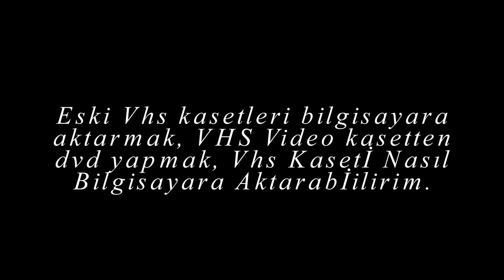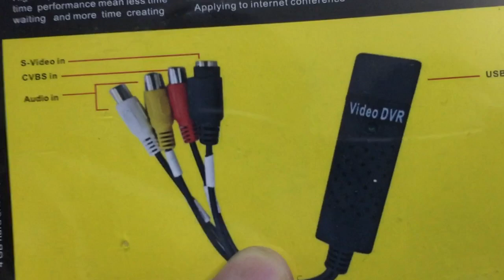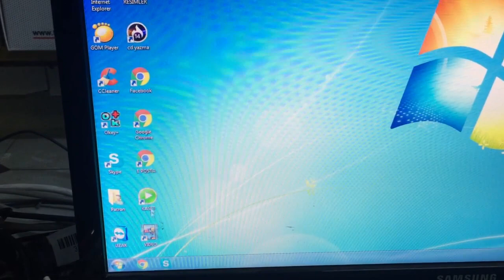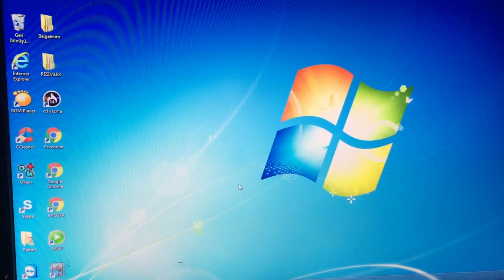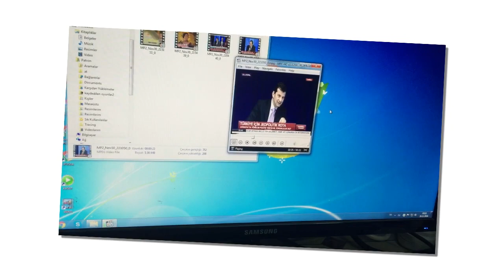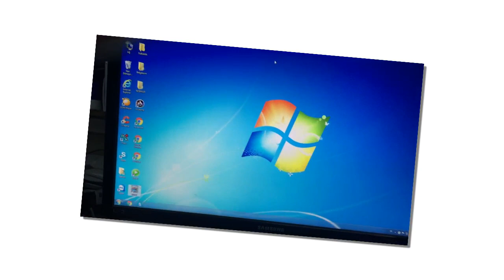Eski Vhs kasetleri bilgisayara aktarmak, VHS Video kasetten videoları usb ve cd ye alma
elinizde eskilerden kalma vhs kasetleri mi var? ve siz onları bilgisayar ortamına aktar mı istiyorsunuz. işte bu videoda size bunun nasıl yapılacağını anlattım. bu iş için neler gerekli, hangi programlar kullanılacak anlattım tek tek.